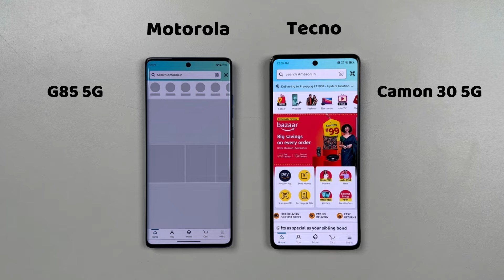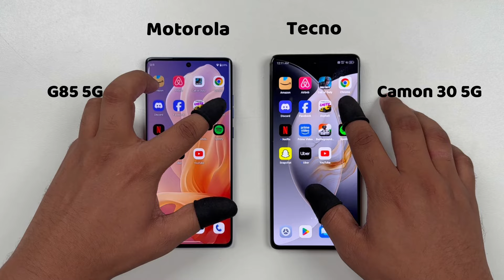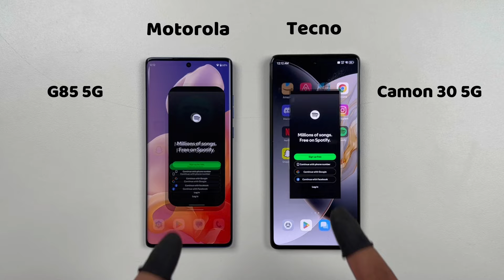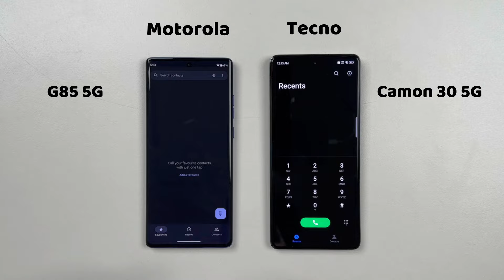Motorola G85 5G vs Tecno Camon 30 5G Speed Test